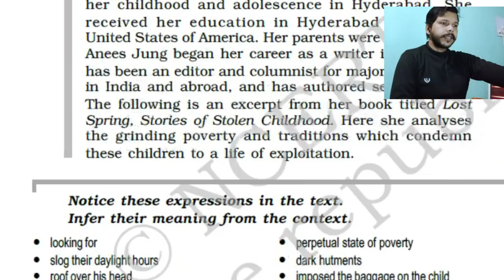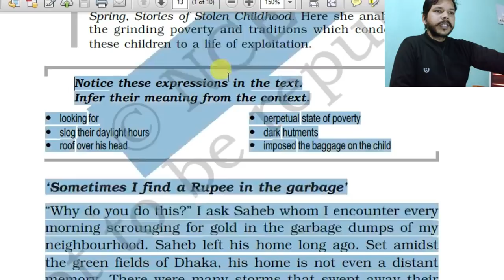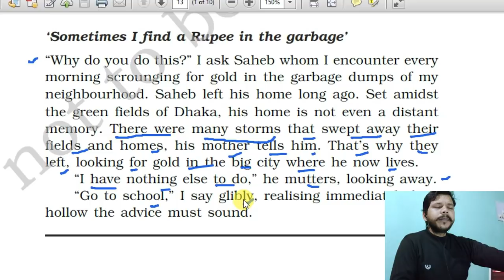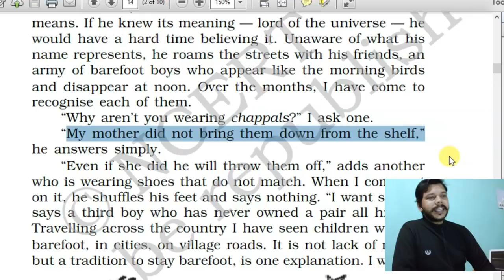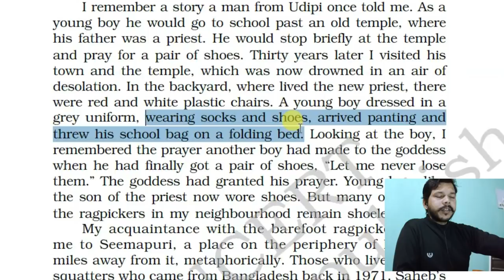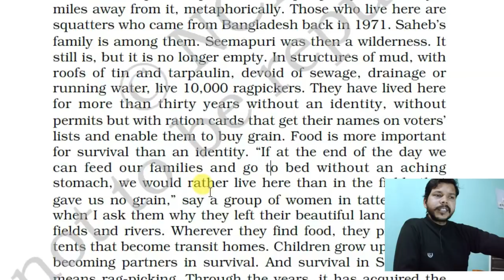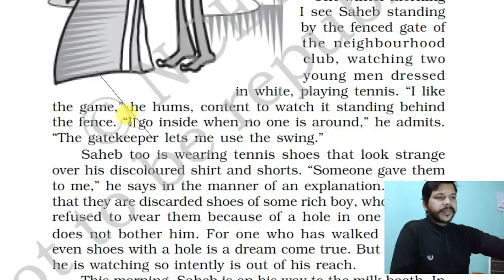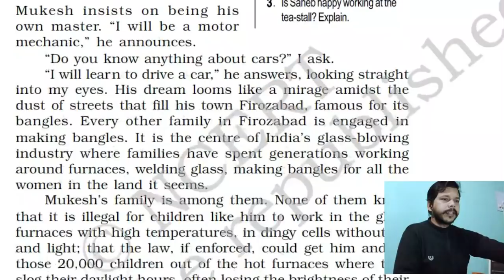LOST SPRING || CLASS-12 NCERT ENGLISH || FLAMINGO BOOK || SOMETIMES I FIND A RUPEE IN THE GARBAGE